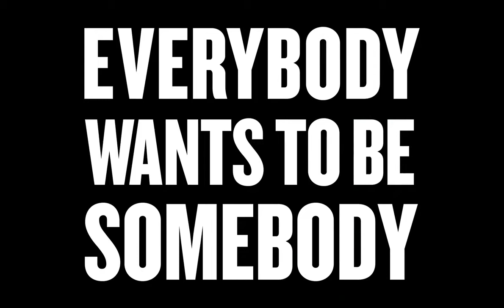Bed Head By TIGI presents BE YOU BE BOLD BE BED HEAD